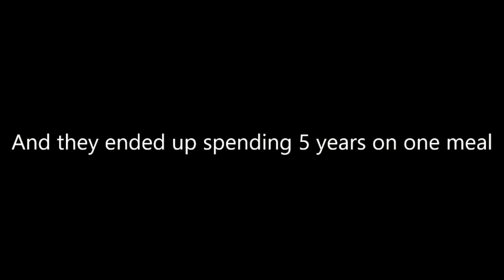A bunch of homies having a very yummy meal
I made this in 2 weeks